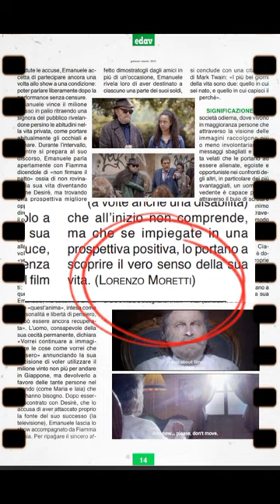ESSERE UN CRITICO CINEMATOGRAFICO 📽️🎬🎞️ con Lorenzo Moretti